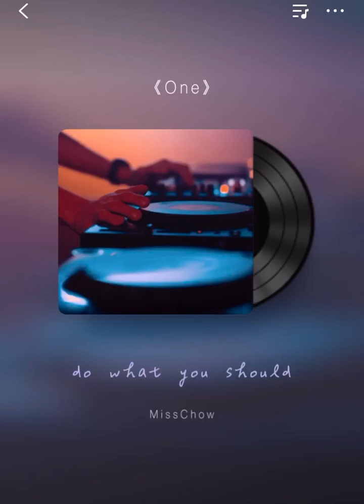Adam Lambert-One （cover song）